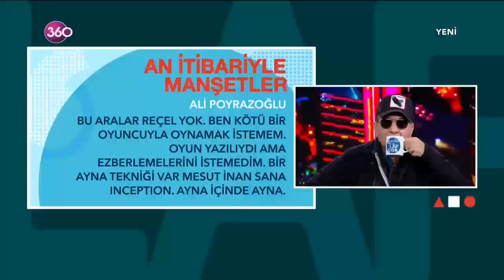Mesut Yar ile Laf Çok 19 02 2018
Türk televizyonlarının en çok konuşulan ve konuşturan sohbet klasiği "Mesut Yar ile Laf Çok" 360 ekranında gecelere renk getiriyor. "Türkiye’nin en uzun süreli günlük talk şovu" olarak TV tarihine geçen program yeni enerjisi ve vizyonuyla yine çok konuşulacak konu ve konuklarla ekranda olacak.